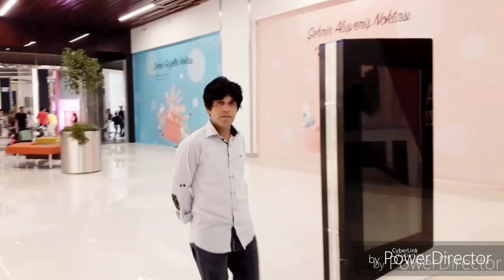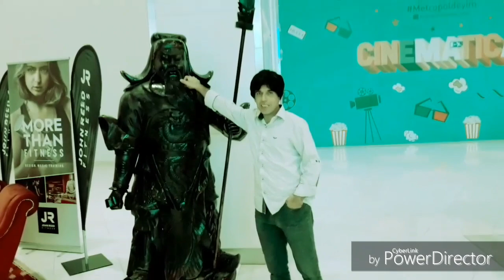METROPOL İSTANBUL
İstanbul METROPOL açılışında METROPOL tanıtımı. Istanbul METROPOL da Eğlence li anlar .